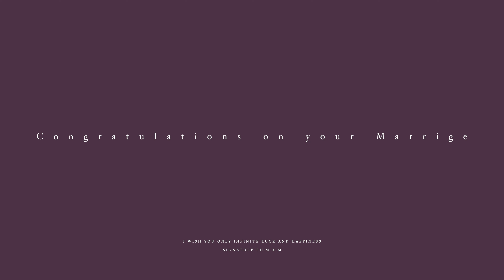[SIGNATURE FILM X M] 대전 호텔 ICC 3층 그랜드볼룸홀 본식실황